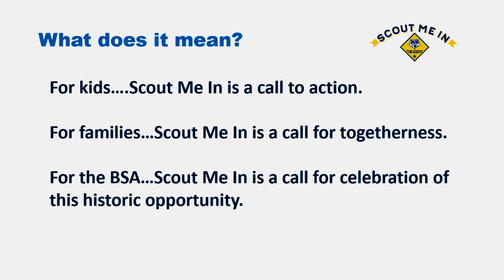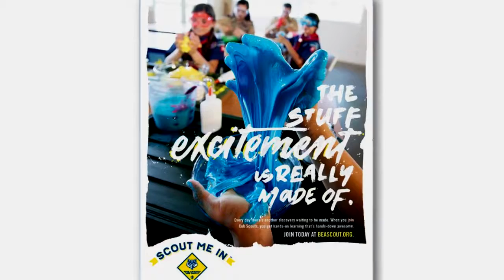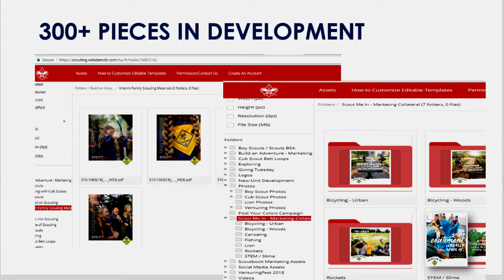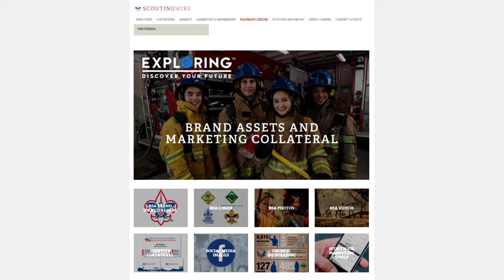Scout Me In Update — July 2, 2018